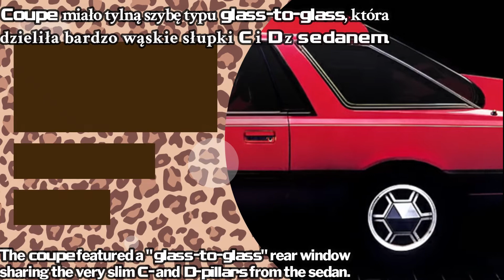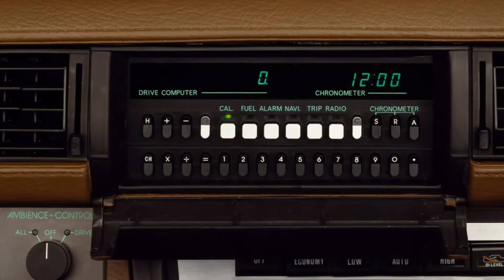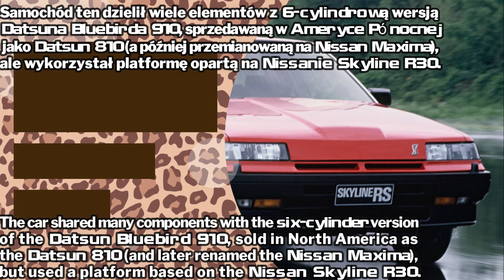Nissan Leopard F30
First generation of sport/luxury car - Nissan Leopard. The Japanese version had side view mirrors mounted on the front fenders and had small wipers attached to the top of the mirrors to remove accumulated rain and dirt from the surface of the mirrors./Pierwsza generacja Nissana Leoparda. Japońska wersja miała zewnętrzne lusterka montowane na przednich błotnikach i miały one małe wycieraczki do usuwania deszczu i brudu z lusterek.

Texas Napkin - Freedom Trail Studio